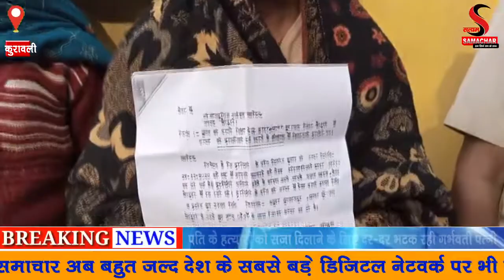पति के हत्यारों को सजा दिलाने के लिए दर दर भटक रही गर्भवती पत्नी पहुंची एसपी कार्यालय आरोपियों के खि